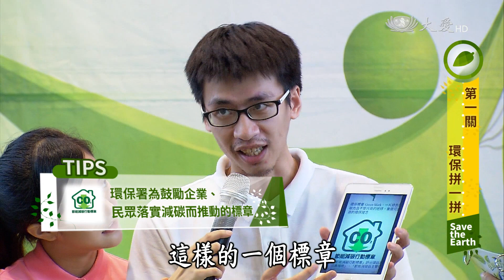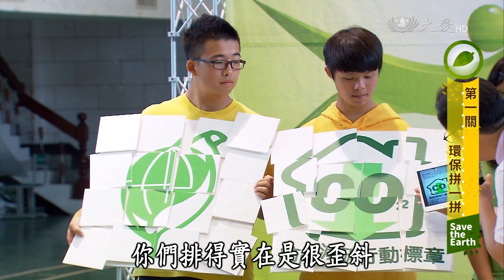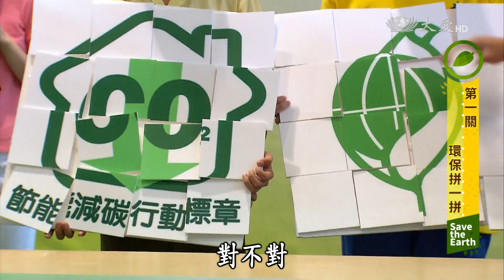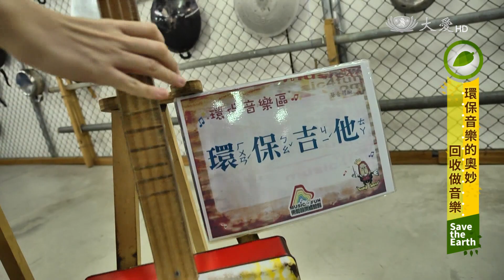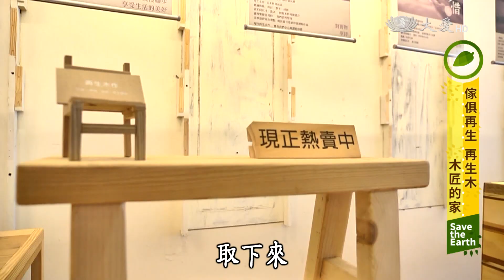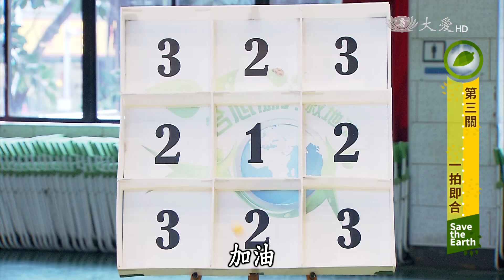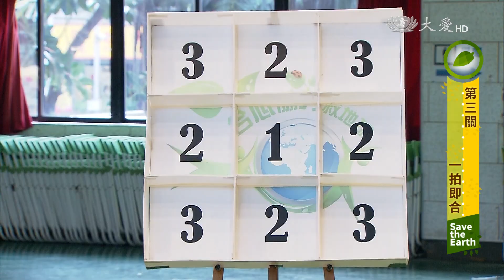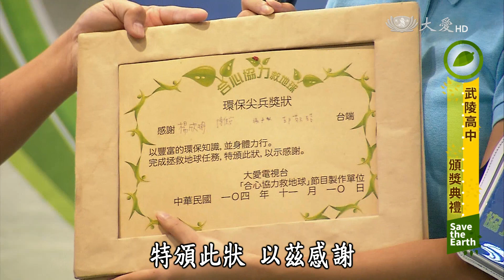【合心協力救地球】20161028 - 武陵高中(下)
武陵高中環保知識力大對決，同心協力比速度，考驗同學們對於環保知識的概念哦!環保與音樂的結合，動手體驗玩音樂！木工師傅巧手改造，二手傢俱化身成為文創商品。

一臺首播：週五 14:30
二臺首播：週六 12:30
　　重播：週日 15:00　週六 05:00